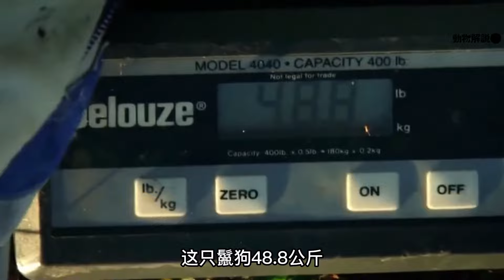憑什麽說鬣狗是草原女王？這個紀錄片說的透徹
視頻用心創作，動物人文情感……tiger lion and wild animal etc..
感謝您的點贊分享…

鬣狗，作為做成功的肉食動物之一，卻經常被人們嘲笑，醜陋，殘忍，巧取豪奪、無惡不作，然而事實上，鬣狗智商很高，懂得團隊合作，能夠擊敗數倍於自己體重的動物，從某種意義上來說，鬣狗才是真正的馬賽馬拉女王！